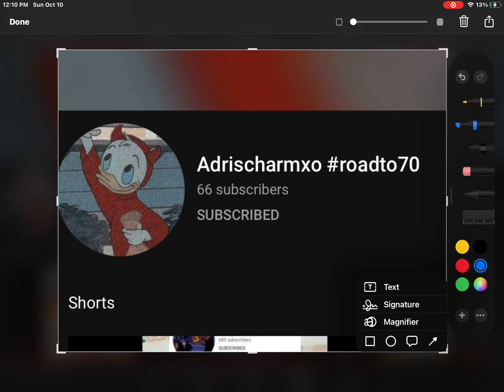Sub to her